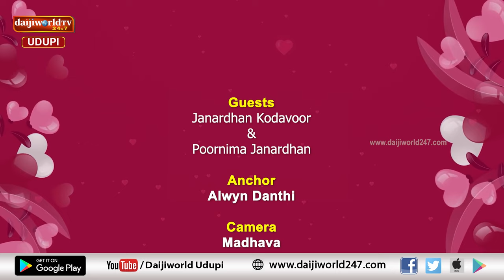ಈ ಬಂಧನ । ಸೌಮ್ಯ ಸ್ವಭಾವದ ಪೂರ್ಣಿಮಾಳನ್ನು ನೋಡಿ ಮನಸೋತ ಜನಾರ್ಧನ. ಇವರ ಪ್ರೇಮಕಥನ ನೀವೇ ಕೇಳಿ | Episode 16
ಸೌಮ್ಯ ಸ್ವಭಾವದ ಪೂರ್ಣಿಮಾಳನ್ನು ನೋಡಿ ಮನಸೋತ ಜನಾರ್ಧನ. ಇವರ ಪ್ರೇಮಕಥನ ನೀವೇ ಕೇಳಿ